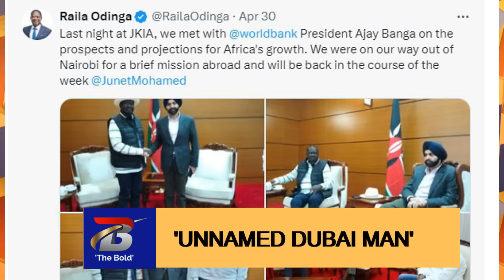Puzzle of Unnamed ENVOY Raila met in Dubai Ruto linked with Uhuru why US Dispatched Meg to Karen